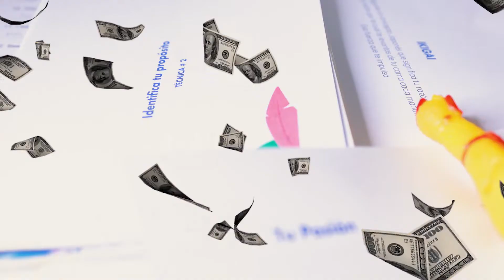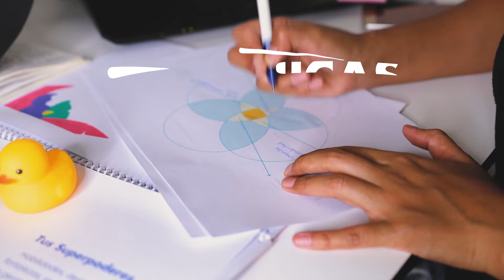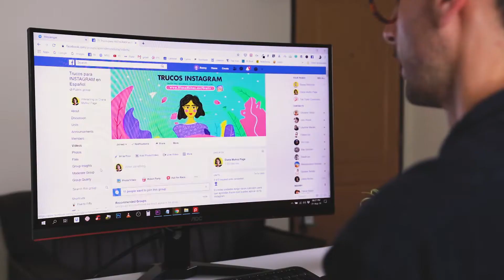¡Mi Curso de Marca Personal ya está a la venta!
También me acaban de confirmar que Canva quiere apoyar el lanzamiento del curso!

Además del regalo de lanzamiento vamos a rifar 10 cupones para que disfruten de Canva Pro Gratis durante 30 días (*Aplican condiciones).

Ahora en un rato les cuento cómo participar para la rifa de los cupones de Canva. Esten pendientes de mis publicaciones y mis historias.

Si tienen alguna duda me la pueden dejar en los comentarios de este post en Instagram